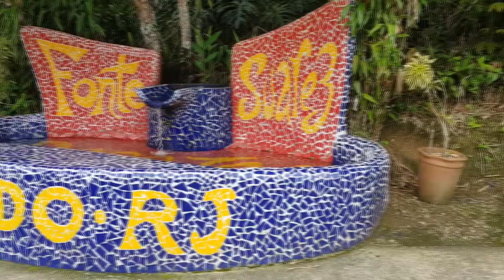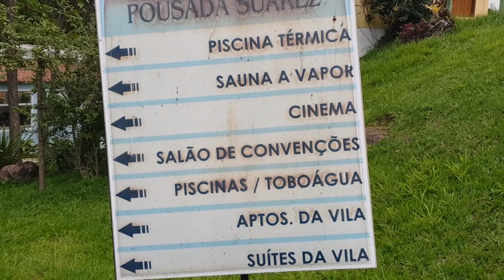CACHOEIRA GELADA, DESCENDO NO TOBOÁGUA - VDC #335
Mais um vídeo no canal VDC, ou VIDA DE CASAL como você preferir!
Nesse vídeo nos viajamos para passar um final de semana em Penedo! Ficamos hospedados na melhor pousada da cidade!
A Pousada Suarez! Lá tem muitas piscinas, atividades variadas, e muito conforto para toda a família!! Esperamos que gostem do vídeo!